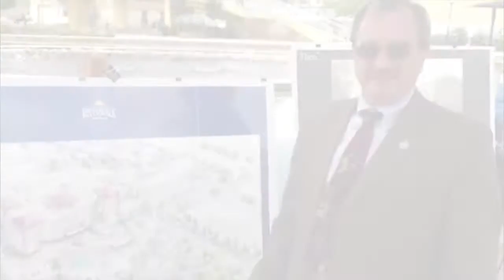HARP director on possible half-cent sales tax increase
Jim Munch, director of the Historic Arkansas Riverwalk of Pueblo, explains how HARP would use its portion of proposed half-cent sales tax increase. (Chieftain video by Peter Roper)